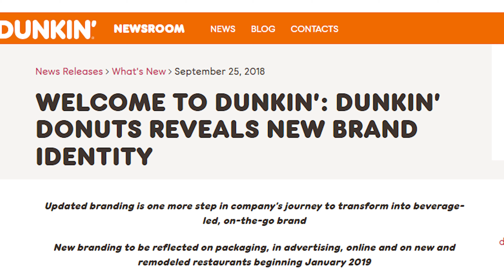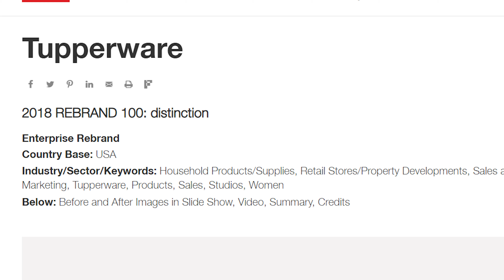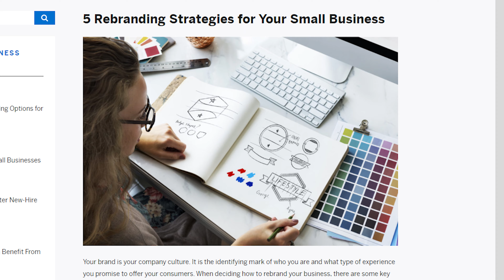What Does a Successful Rebrand Look Like in 2023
Hey everyone, Jerry with Vinci Digital. We are a digital marketing agency that helps businesses generate a reliable and consistent flow of high-quality leads that convert.

Whether you created your brand ten years ago or ten months ago, there comes a time for every brand when they must evolve. This doesn’t always mean you’ve done something wrong, it just means there are opportunities to get it more RIGHT.

What are we talking about today? Rebranding.

Don’t get defensive. Like we said, rebranding is all about embracing opportunities and positive changes.

Many companies see the benefits in a successful rebrand but unfortunately, not everyone gets it right. The truth is, while rebranding create opportunities, it also comes with its own risks. Whether you’re rebranding as a form of crisis management or simply to catch up to the times, you don’t want to dive into the endevour with your eyes closed.

Today I am going to give you a clear picture of what a successful rebranding should look like for your business.

First things first, lets talk about some companies that have crushed the rebranding process recently.

Number one on our list - Dunkin’ - formerly known as Dunkin’ Donuts!

Dunkin’ Donuts started its rebranding with an announcement of its intent in 2018. While many were shocked that a company that literally built its 70-year old business around donuts, the truth was they had actually OUTGROWN donuts and somehow became a coffee destination with a loyal following that rivals Starbucks. With that following and even a retail brand of their own in grocery stores, it is no wonder they decided to take the next step and rebrand with their future in mind.

The goal of rebranding was to maintain the company’s legacy but expand its image reaffirming that they were no longer JUST donuts. They were able to do this by keeping the recognizable and respected “Dunkin” while dropping the limiting “Donuts” from their name and when it came to their logo - they kept key elements that nodded to their history while adding modern freshness.

By performing a successful rebrand, Dunkin’ was able to remove a limiting factor in its brand name and allow the company to compete more in the beverage market.

Dunkin’ took the rebrand to their stores with remodels and used it to cover all aspects of their marketing, including social media channels and packing designs. It changed quickly once the planning was complete and without too much fanfare. Again, this was due to a very strategic plan that honored the history and legacy of the brand and without sacrificing any of their brand values.

So what should you take away as we consider rebranding in 2023? Rebranding is now mainstream for companies looking to add a fresh coat of paint. However, rebranding isn’t limited to large corporations. It can be a way for small or medium-sized businesses to stimulate growth, especially in an economic shift like the world is currently seeing. Many economists are suggesting the chances of a recession in the near future.

By 2023, companies will be looking for any way to draw the attention of consumers who are starting to cut back in fear of a recession. That could mean simple messaging changes to stay competitive and recognizable like updated shape-shifting logos.

Another aspect you should take away is the implementation of minimalism! Using minimalism, brands may symbolize current concerns such as global financial issues and the environment. That typically means shifting the color palette to just one or two colors. You can expand on that by using more negative space on the website and in marketing campaigns. Less is definitely more for 2023.

While rebranding is a risk, having an expert on hand will ensure it goes smoothly regardless of your reason for rebranding. At Vinci, we work with companies of all sizes to help them rebrand with cutting-edge website and logo designs and would love to talk to you about how we can help your business do just that. Because our goal is always to help businesses like yours, we are offering you a FREE 30-minute strategy session with NO STRINGS ATTACHED. There are no hidden fees, sneaky plans or tricks up our sleeves. We simply want to help your business grow. Contact our team today to schedule your session, you won’t regret it!

Thanks for hanging out with me today everyone. I'll chat with you again soon.